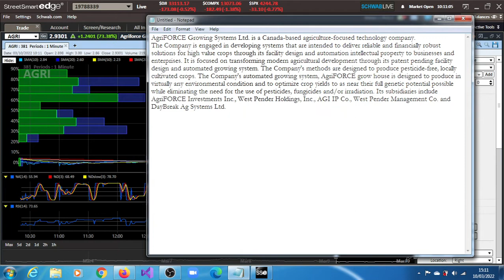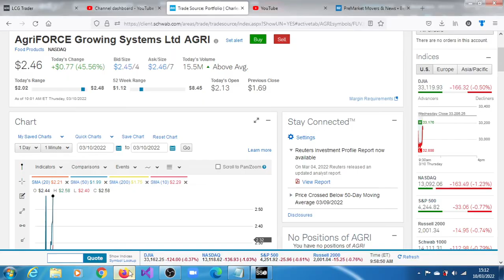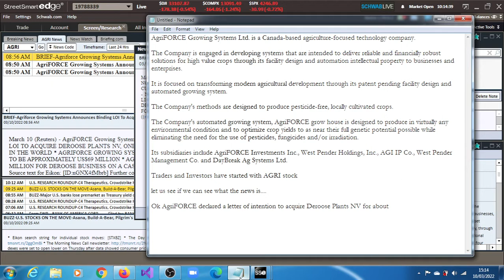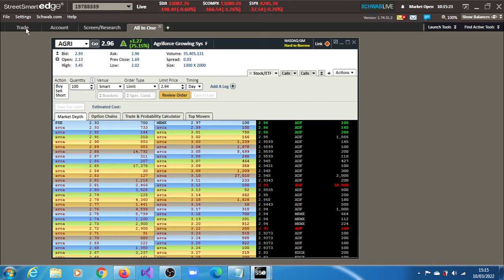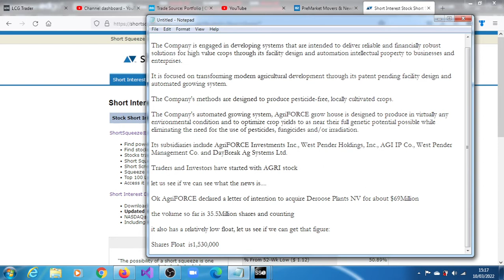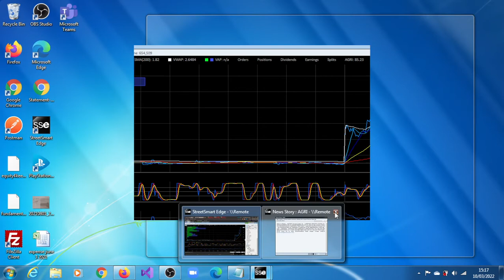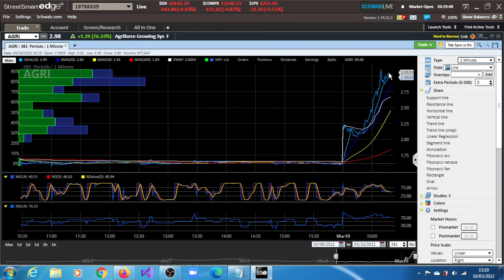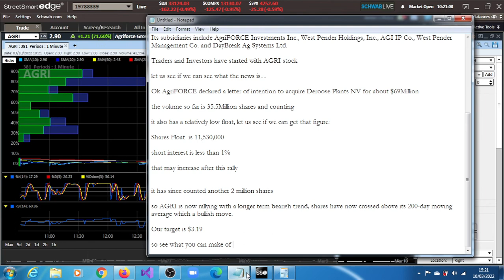AGRI Stock: AgriFORCE Declares Intention To Buy Deroose Plants NV, Buyers Cheer The News.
AgriFORCE Growing Systems Ltd. is a Canada-based agriculture-focused technology company.

The Company is engaged in developing systems that are intended to deliver reliable and financially robust solutions for high value crops through its facility design and automation intellectual property to businesses and enterprises.

It is focused on transforming modern agricultural development through its patent pending facility design and automated growing system.

The Company's methods are designed to produce pesticide-free, locally cultivated crops.

The Company's automated growing system, AgriFORCE grow house is designed to produce in virtually any environmental condition and to optimize crop yields to as near their full genetic potential possible while eliminating the need for the use of pesticides, fungicides and/or irradiation.

Its subsidiaries include AgriFORCE Investments Inc., West Pender Holdings, Inc., AGI IP Co., West Pender Management Co. and DayBreak Ag Systems Ltd.

Traders and Investors have started with AGRI stock

AgriFORCE declared a letter of intention to acquire Deroose Plants NV for about $69Million

the volume so far is 35.5Million shares and counting

it also has a relatively low float, let us see if we can get that figure:

Shares Float  is 11,530,000, short interest is less than 1%, that may increase after this rally,

So AGRI is now rallying with a longer term bearish trend, shares have now crossed above its 200-day moving average which a bullish move.

Our target is $3.19